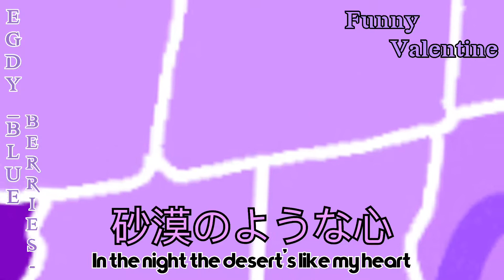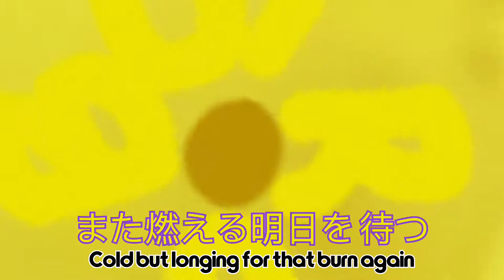[ROBLOX] Holy Steel in Roblox (Part 7 Fanmade intro)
Mid video tbh 😭
Hope you enjoyed watching this!
I’m pretty sure I misunderstood a break 💀

Arrivderci!